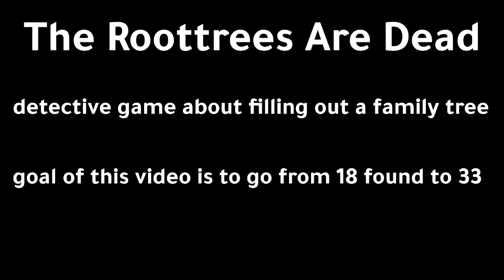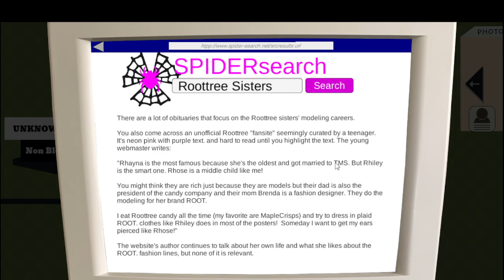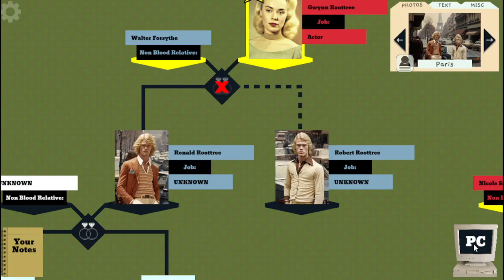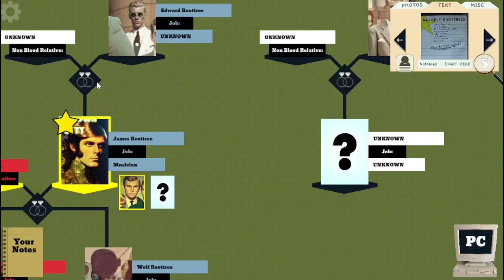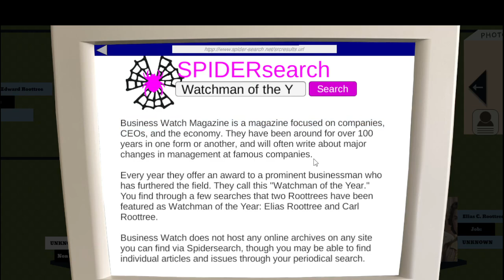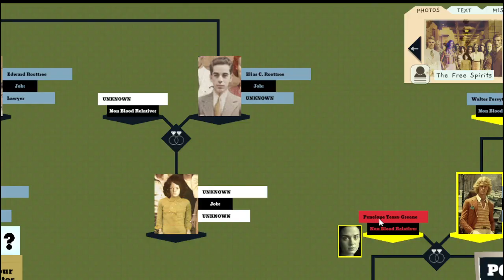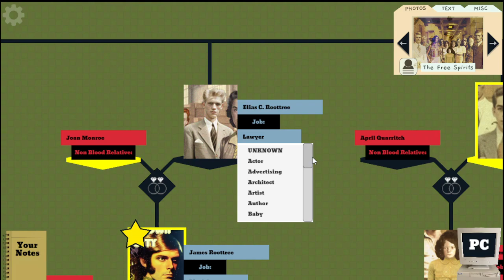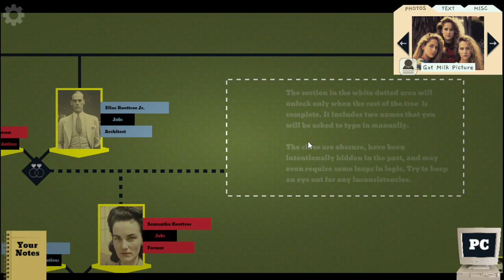Fully Uncovering A Bloodline In This Detective Game